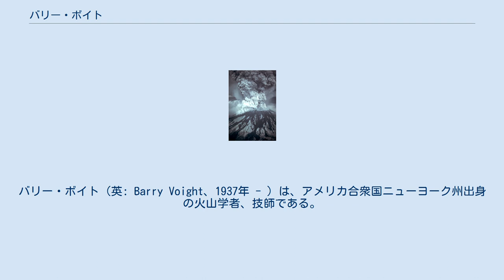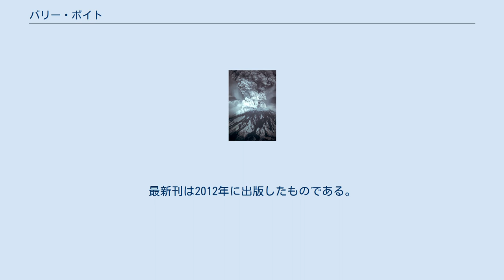バリー・ボイト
バリー・ボイト（英: Barry Voight、1937年 - ）は、アメリカ合衆国ニューヨーク州出身の火山学者、技師である。
弟に俳優のジョン・ヴォイト、弟にソングライターのチップ・テイラー、弟の娘に女優のアンジェリーナ・ジョリーがいる。
ボイトは、ノートルダム大学で5年間の集中2学位プログラムを受けた後、修士課程に進んだ時には同大でティーチングアシスタントとなった。
コーネル大学とコロンビア大学で学び、1965年後半に地質学の博士号を取得した。
ペンシルベニア州立大学を含め幾つかの大学で地質学教授を務めており、ペンシルベニア州立大学では1964年から退職する2005年まで教えた。
 地滑りやその他物質移動に関するボイトの論文が、アメリカ地質調査所 (USGS) 従業員ロッキー・クランデルの注意を惹き、ワシントン州のセント・ヘレンズ山で膨らんでいる突出部の観察を求めた。
ボイトは突出部の破壊と、それに続く山の北斜面の崩壊、さらに強力な噴火を予告した。
セント・ヘレンズ山は1980年に噴火し、ボイトの予測が当たった。
その後はアメリカ地質調査所に雇われてその噴火を特徴づけた地滑りを調査した。
セントヘレンズ山での働きによって国際的に認知された後、その経歴を通じて幾つかの活火山で研究とモニタリング活動を続けた。
その対象にはコロンビアのネバドデルルイス火山、インドネシアのムラピ山、モントセラト島のスーフリエール・ヒルズが含まれている。
火山学者および技師としての研究、出版、災害予防の活動によって、幾つかの表彰を受け、また講演者として評価されている。
 ボイトは1937年にニューヨーク州ヨンカーズで生まれた。
弟に俳優のジョン・ヴォイト、妹に作詞家のチップ・テイラーがおり、弟の娘に女優のアンジェリーナ・ジョリーがいる。
 ボイトはノートルダム大学で5年間の集中2学位プログラムを受け、1959年に地質学で、1960年に土木工学で学士号を受けた。
1961年にはノートルダム大学から土木工学で修士号を受けた。
ボイトはその科学における興味についてノートルダム大学での恩師であるレイ・ガットシック教授とエアハート・ウィンクラー教授のお蔭だと言っている。
コーネル大学で1年間学んだ後、コロンビア大学に転籍し、そこでフレッド・ドナス教授の下で学び、1965年に地質学の博士号を受けて卒業した。
コロンビア大学に在籍している間に、学長のフェローに指名された。
 ボイトは1961年に教職を始め、ノートルダム大学で土木工学の修士号を求めながら、大学のティーチングアシスタントを務めた。
1961年から1963年、コーネル大学とコロンビア大学でもティーチングアシスタントを務めた。
1964年、ペンシルベニア州立大学地質学助教として教員となり、1978年には地質学と環境地盤工学の常勤教授となった。
ペンシルベニア州立大学には40年以上も在籍し、2005年6月に退職した。
同大で働きながら、採鉱学部と合同授業を行い、「土木工学のための物理地質学」と「火山学」の2つの科目を教えた。
この時代に、1972年にはオランダのデルフト工科大学でも客員教授として教えた。
1973年にはトロント大学で、1981年にはカリフォルニア大学サンタバーバラ校で派遣教授となった。
2009年時点で、ペンシルベニア州立大学の名誉教授となっている。
 ボイトはセントヘレンズ山の突出部の崩壊が噴火に繋がることを正しく予告した。
セントヘレンズ山は1980年5月18日に噴火した ボイトは1971年にアメリカ合衆国鉱山局で働くことで、地質学者としての経歴を始めた。
1978年、『岩盤滑りとなだれ』と題する、地滑りに関する最初の論文集を出版した。
1980年にその2巻目を出版した後、地滑りとその他形態の物質移動に関する研究でベンチマーク（基準）となった。
 1980年のセントヘレンズ山の噴火以前、ボイトはロッキー・クランデルからの接触を受けた。
クランデルはアメリカ地質調査所の職員であり、セントヘレンズ山で働いていた。
クランデルは、セントヘレンズ山の北面に現れていた、長さ270フィート (82 m) ある成長しつつある突出部についてボイトが見解を述べてくれることを期待し、地滑りに関するボイトの専門知...